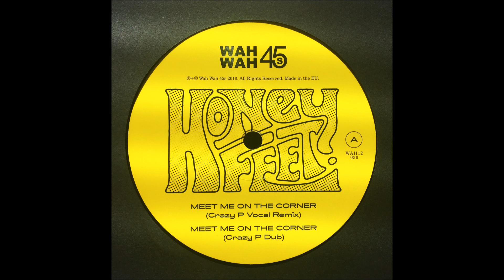HONEYFEET - MEET ME ON THE CORNER (CRAZY P VOCAL REMIX) (WAH WAH 45s)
The gritty, stomping funk finale track from Honeyfeet's debut album earlier this year, "Meet Me On The Corner" gets the Crazy P treatment. Wah Wah aren't cutting corners on this one!  Buy wax Here: